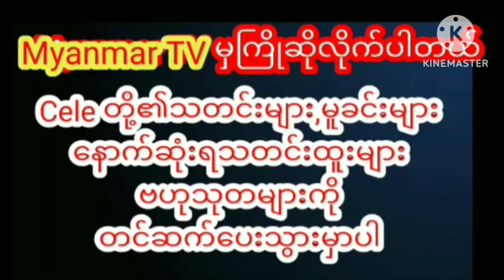ခန္ဓာကိုယ်အနောက်ပိုင်းပိုပြီးကိတ်လာအောင် လေ့ကျင့်ခန်းတွေလုပ်နေတဲ့မြသဉ္ဇာလီရဲ့ဗီဒီယိုဖိုင်celebrity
သူမရဲ့ခန္ဓာကိုယ်အနောက်ပိုင်းပိုပြီး ကိတ်လာအောင် လေ့ကျင့်ခန်းတွေ အပြင်းအထန်လုပ်နေတဲ့ မြသဉ္ဇာလီရဲ့ဗီဒီယိုဖိုင်myanmar